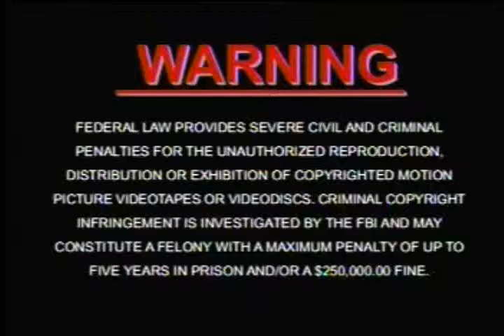Campground Carnage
Halloween vs. BaddBlood at the campground.
Middlebury, Indiana